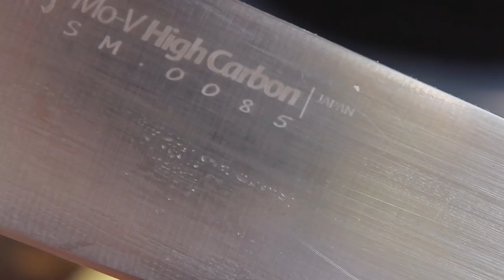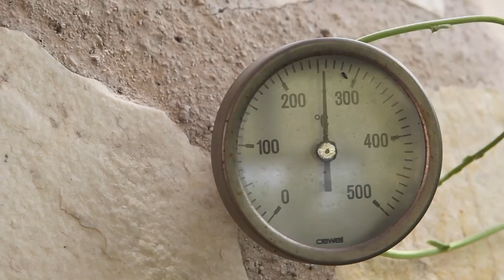Камбала в дровяной печи - или в духовке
Понадобится

Камбала
Картошка
Лук
Томаты
Чеснок
Петрушка
Масло оливковое
Соль
Перец

Произведение «Камбала в дровяной печи - или в духовке» созданное автором по имени Дмитрий Fresco, публикуется на условиях лицензии «Attribution-NonCommercial-NoDerivs» («Атрибуция — Некоммерческое использование — Без производных произведений») 3.0 Непортированная.